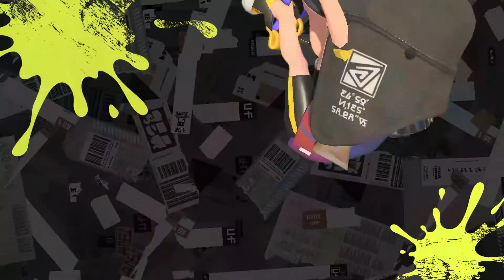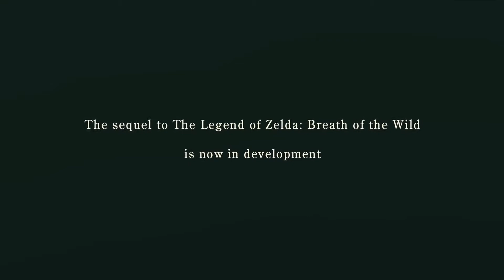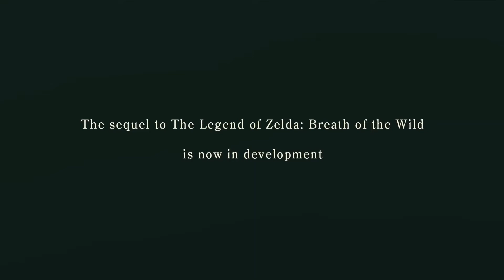What are they Planning!? Nintendo Direct E3 2021 Predictions - Rythimzygamez